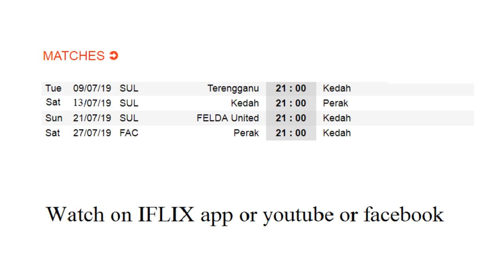Mid Season Transfer Kelantan to Kedah Fa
In this video I give an update of what is happening so far in my Season and about my recent transfer from Kelantan Fa to Kedah Fa.

Personal Instagram: davidrowley8
Football Development Instagram: pro_football_development
Song intro: John Erhu - Horse Racing